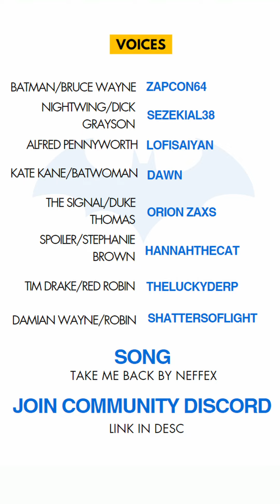[Comic Dub] Batman: Wayne Family Adventures Mini Episode 1 Break Time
Cast

Tim Drake - ME